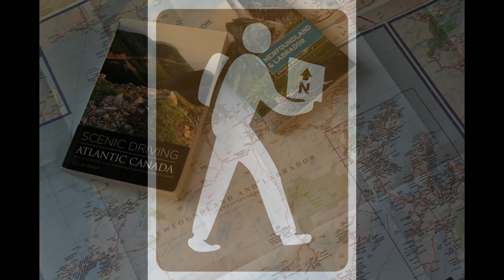Eastern Canada with the Trekking Tourist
I have been working on video from my last trip since I have been back.  Here is a brief clip of what there is to come.